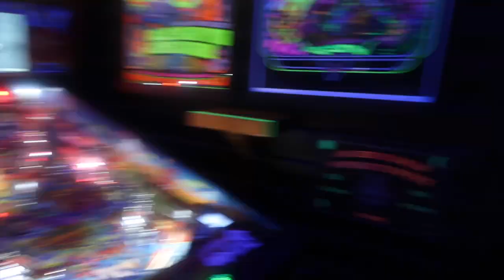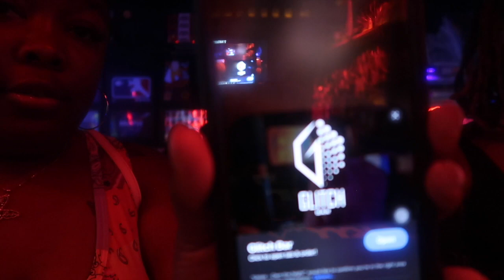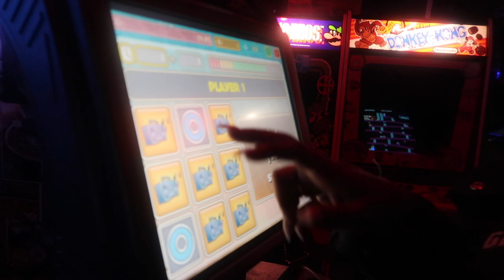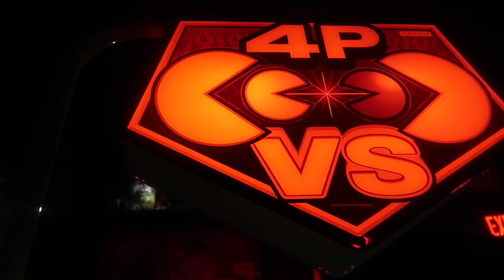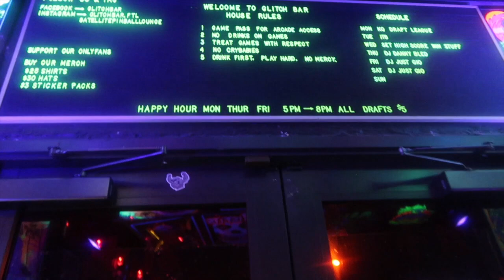GIRLS NIGHT VLOG | GLITCH BAR | LIFEWITHTY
About Me:
Name: Tymara 🌻
Location: Miami
Age:25

Equipment:
Camera: iPhone 14 pro max and canon g7x
Edit: iMovie, CAPCUT